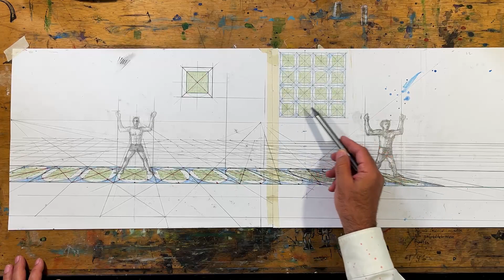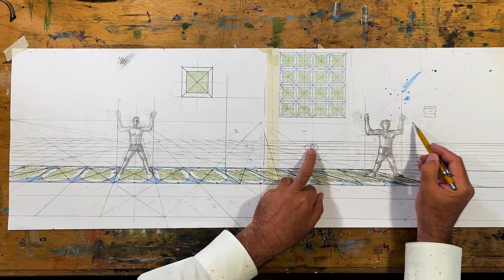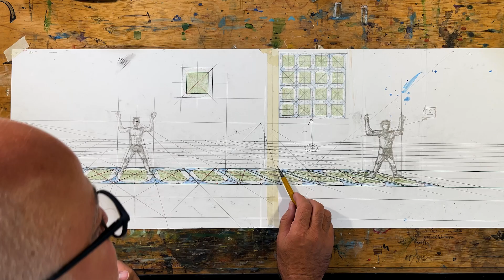Hat unser Auge eine Verzerrung?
In dieser Reihe antworte ich auf ausgewählte Fragen und Kommentare.